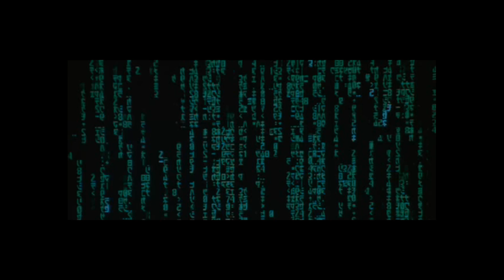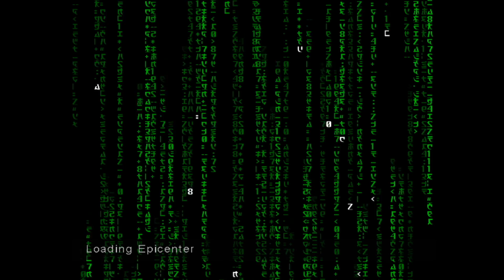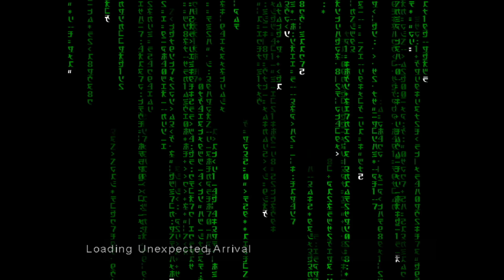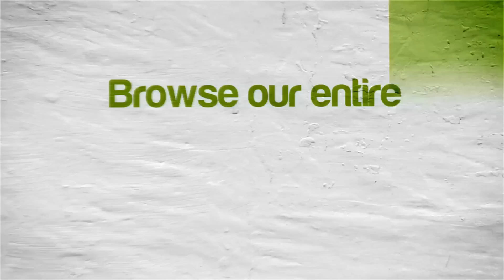Dolphin Emulator 5.0-2227 | Enter the Matrix [1080p] | Nintendo GameCube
Dolphin 5.0 (dev build 2227) Enter the Matrix on the Nintendo GameCube in 1080p HD / 60fps.

This video shows off gameplay of Enter the Matrix for the Nintendo GameCube using the Dolphin Wii / Gamecube emulator for Windows (version 5.0).  With Dolphin you can play all your GameCube favorite games, such as Metroid Prime 1 & 2, Resident Evil 4, The Legend of Zelda: The Wind Waker, SoulCalibur II, SSX 3, Madden NFL 2004, Super Mario Sunshine, Viewtiful Joe, Tony Hawk's Pro Skater 3, Super Smash Bros. Melee, Pikmin 1 & 2, Mario Kart: Double Dash!!, and many many more!